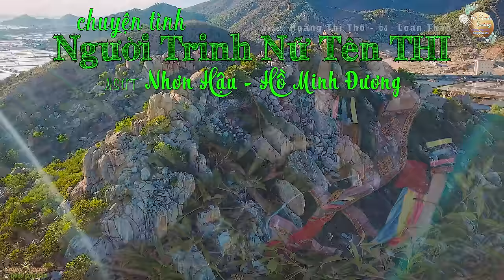ALBUM 14 của HỒ MINH ĐƯƠNG coi là ghiền ru ngủ ngon mỗi đêm hihi